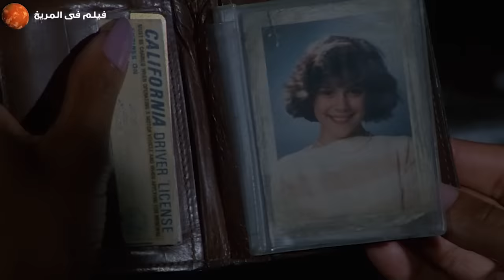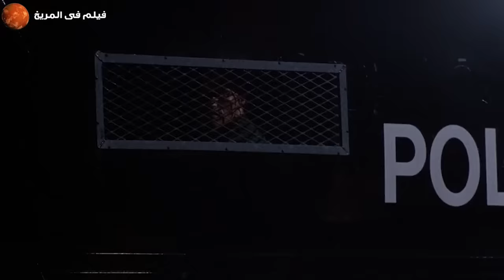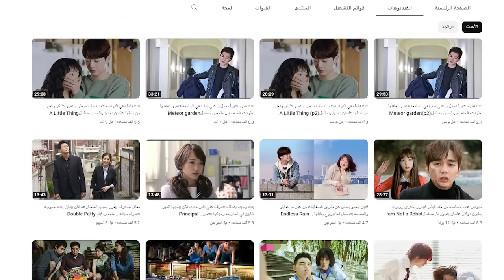قائد جيش سابق بيقرر ينفذ مهمه مستحيله ضد مجموعه مجرمين علشان ينقذ بنته .. ملخص فيلم Commando